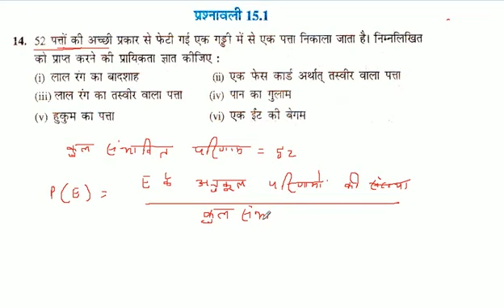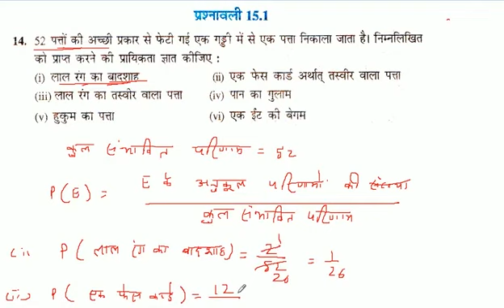52 पत्तों की अच्छी प्रकार से फेटी गई एक गड्डी में से एक पत्ता निकाला जाता है। निम्नलिखित को प्राप्त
52 पत्तों की अच्छी प्रकार से फेटी गई एक गड्डी में से एक पत्ता निकाला जाता है। निम्नलिखित को प्राप्त करने की प्रायिकता ज्ञात कीजिए :